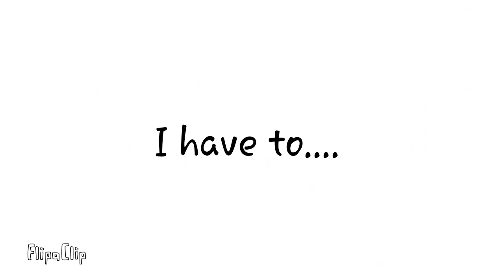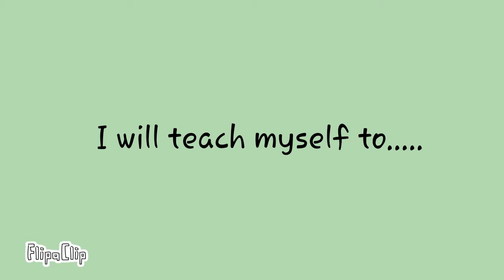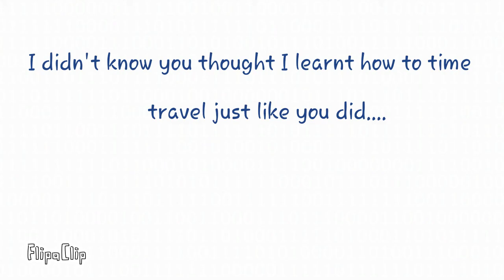Copycat (READ DESC)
Previously:
Mythical used to have a best friend named futurepaw... They were together in everything and were best friends for 7 whole years... but it could have lasted longer. One day futurepaw discovered he could time travel. so he went time travelling and left mythical without even saying goodbye.

Now:
Futurepaw discovers (in the future) that mythical is going to destroy the time vortex when he sees it on the news. He notes that mythical has green eyes on the news when he seems to remember mythical having blue eyes... but he just ignores that tiny fact. He decides he has to destroy/murder mythical and at first it was to save everyone... but then it's out of jealousy. Because to be able to destroy the time vortex you have to be able to time travel. And even futurepaw couldn't destroy the tie vortex even if he wanted to. So he thought mythical was a copycat. He blasts green time travel power at mythical but it backfires, creating evil mythical. Evil mythical takes over mythical and kills futurepaw.
Mythical doesn't know what to do anymore